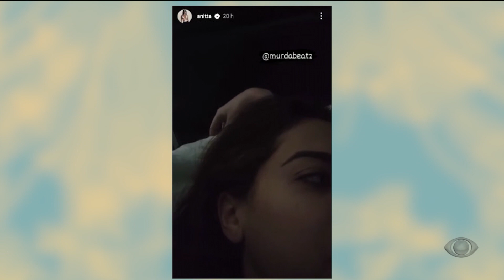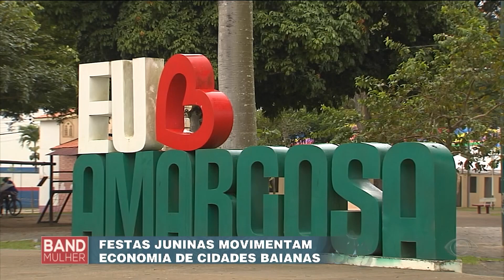BAND MULHER BA - 16/06/2022